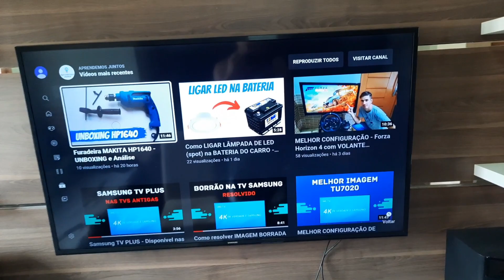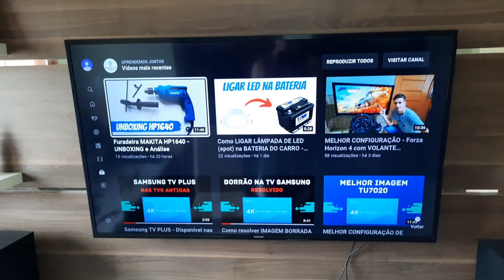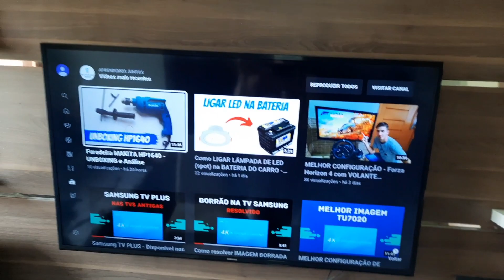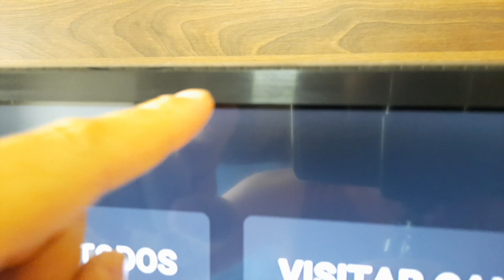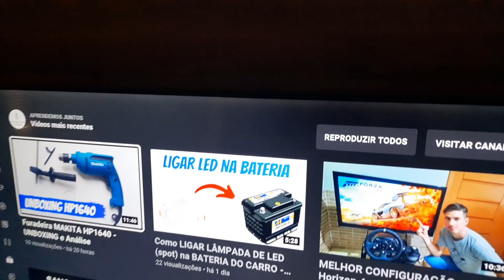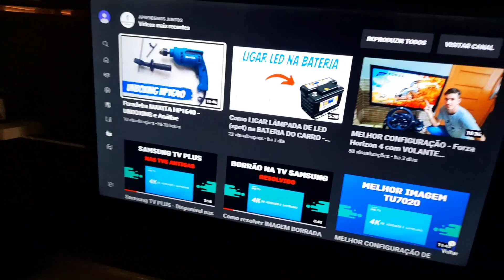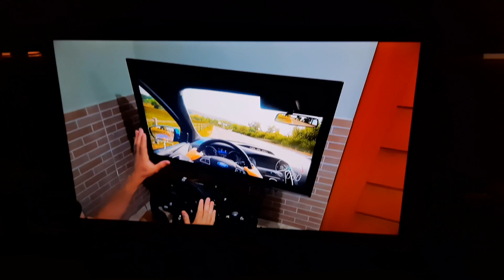Vazamento de Luz na Smart TV Samsung - Característica ou Problema?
Olá pessoal!

Alguns proprietários de Tvs de Led tem reclamado do vazamento de luz pelas bordas de seus equipamentos. Isto é uma característica ou defeito?